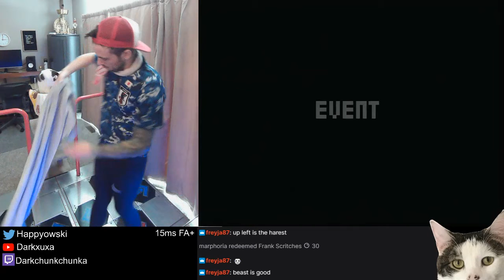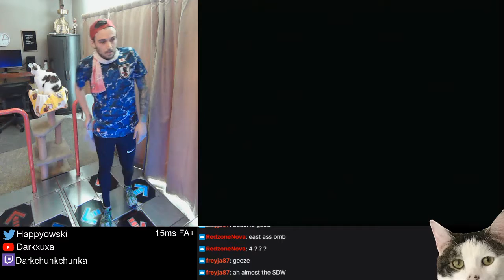BEAST BASS BOMB [13] - 100% (10w - ECFA 2021)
Oh my, I dropped a bass bomb in my pantaloons.